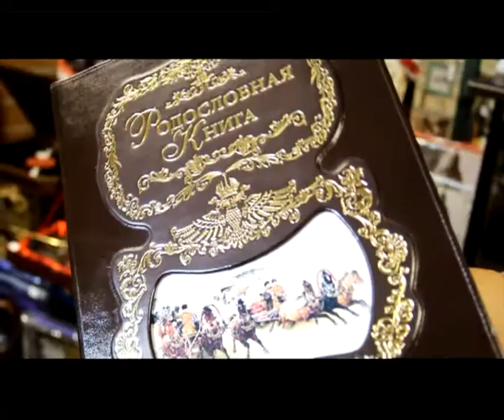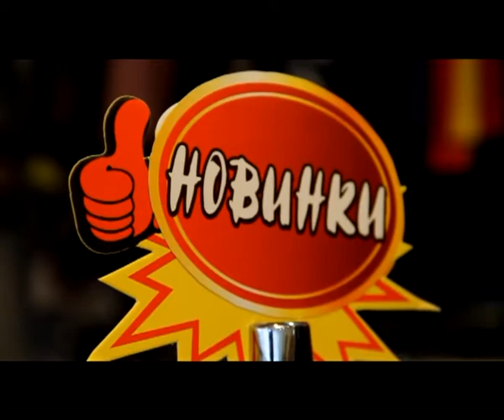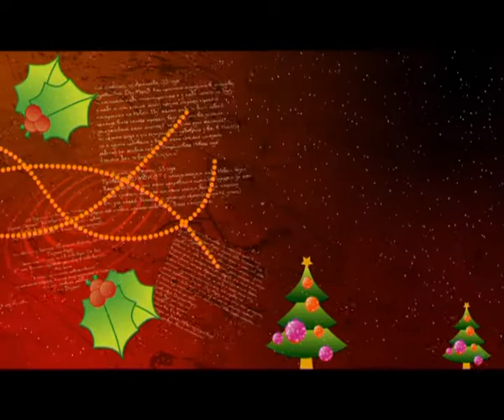Программа «Письмо Деду Морозу» от 29 ноября 2013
Выиграй стиральную машину и компьютерный планшет.